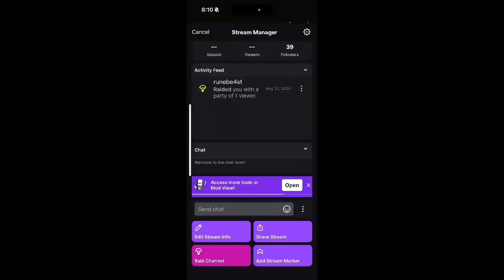Sword of Convallaria มาเปลี่ยนโลกกัน 19